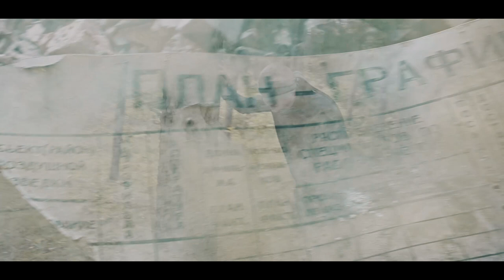МЕЛУ - В небо (OFFICIAL VIDEO)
Всем приятного прослушивания,всем спасибо!